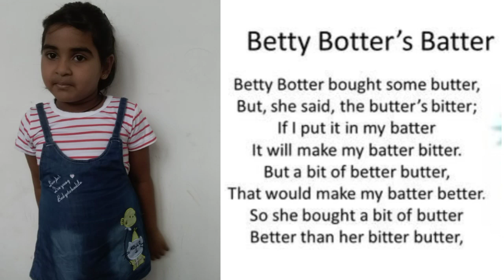Tongue Twisters(Betty Botter) with Lithumi Dulseya Samarakoon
පොඩ්ඩක් ඔහොම ඉන්න. ඔයාට ඉංග්‍රීසි කතා කරන්න බැරිද? මේ දැන්ම මේ නිල්පාට ලින්ක් එක ටච් කරලා ඔයාගේ විස්තර ටික අපිට එවන්න.ඉක්මනින්ම අපි ඔයාගේ ඉංග්‍රීසි හදලා දෙන්නම්.

V3 English දින 27 පාඨමාලාවට සම්බන්ද වීමට හෝ V3 English Freetime පැකේජය ලබාගැනීමට පහත ලින්ක් එකෙන් WhatsApp Group එකට හෝ Telegram  Group එකට එකතු වෙන්න.